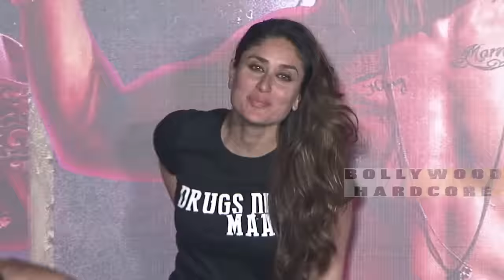इतनी बड़ी हस्ती Ekta Kapoor पहनती है ऐसे खराब कपड़े, Kajal Agarwal scared about kissing scene